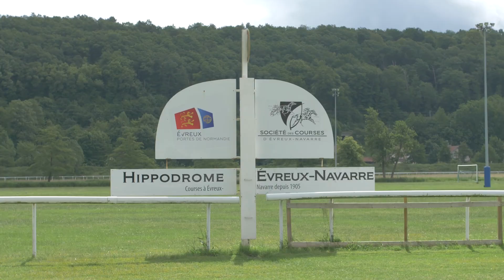J-7 - ROCK IN EVREUX BY GHF 2019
Crédit : APF